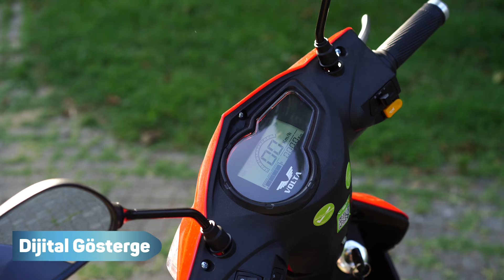29 Haziran Aldın Aldın! | VOLTA VSX Elektrikli Motorlu Bisiklet